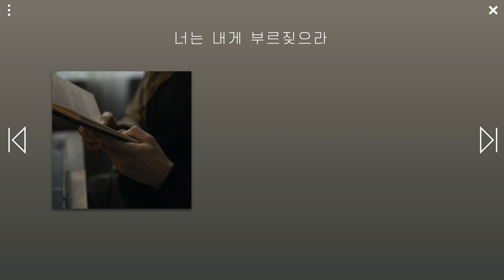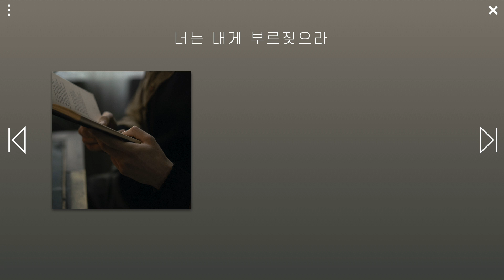[1시간] 너는 내게 부르짖으라 / CCM piano / WORSHIP / PRAY / HEALING / WORK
너는 내게 부르짖으라 내가 네게 응답하겠고 네가 알지 못하는 크고 은밀한 일을 네게 보이리라 [렘33:3]

 Ask me and I will tell you remarkable secrets you do not know about things to come. [Jeremiah 33:3]

-너는 내게 부르짖으라(최덕신)

너는 내게 부르짖으라 내가 응답하리라
너는 마음에 근심하지 말라 너는 나를 믿으라
내 이름으로 무엇이든지 구하면 내가 이뤄주리라

여호와를 기뻐하라 네 마음의 소원을 이루어 주리니
너의 길을 맡기어라 나를 의지하면 내가 이루리니
소망 가운데 기다리라

아무것도 염려치 말고 오직 모든 일에
기도와 간구로 너희 구할 것을 감사함으로 아뢰라
그리하면 나의 평강이 그리스도 예수 안에서
너의 마음과 생각을 지켜 주리니 네게 평강 있으리